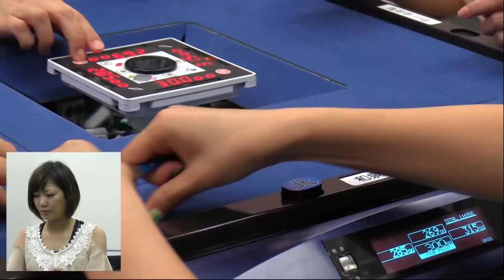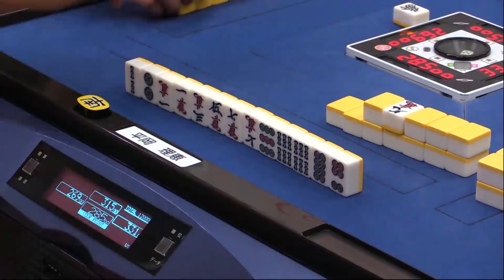【麻雀】第10期女流桜花Aリーグ第３節D卓３回戦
清水香織vs和泉由希子vs平岡理恵vs中川由佳梨
実況：小車祥
解説：山田浩之
ルール：日本プロ麻雀連盟公式ルール